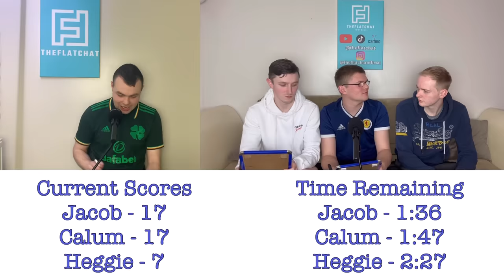THE MOST CHAOTIC FOOTBALL RONDO QUIZ EVER!!!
The boys are back with some Football Rondo inspired by @FrontThree!

Thumbnail By @ollysgraphics On Instagram!